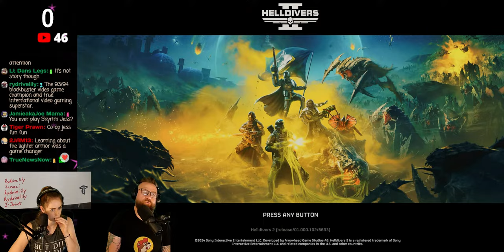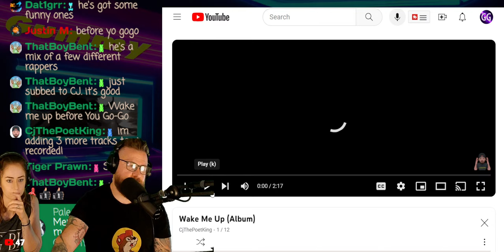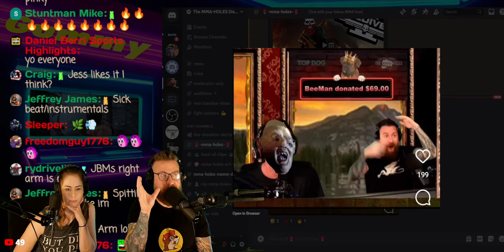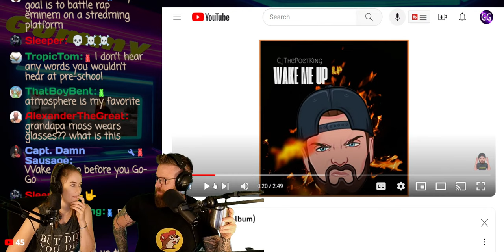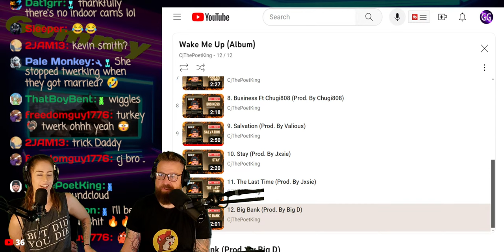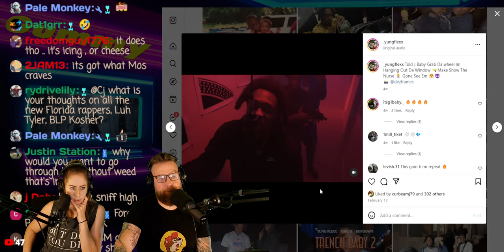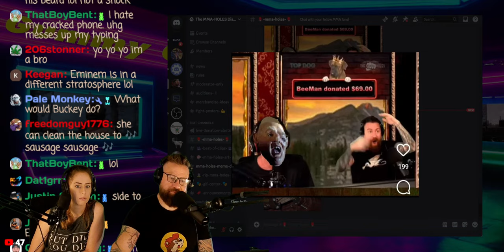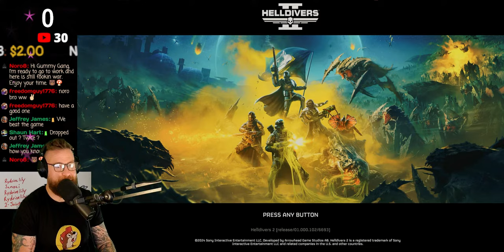FLAME THROWER CARNAGE: Helldivers 2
Experience the viral excitement of Helldivers 2 as we showcase epic weapons and engage in thrilling battles! Join us live for an interactive gaming experience with viewers!

2.00 = WONDERFUL WONDERFUL
4.00 = TRIGGER DAN HARDY
4.20 = BLAZE WITH NATE DIAZ
4.50 = IZZY INSIDE COSTA
5.00 = SUMMON SCHAUB
6.00 = MMA-HOLES IN THE CROWD
6.22 = LOGAN ATTACK
6.50 = MAKE COWBOY CRY
6.90 = BOOBYTRAP
7.25 = ARIEL BEATS MEAT
7.50 = PEE PEE SONG
8.00 = JON JONES CRASH THE SHOW
9.00 = KHAMZAT SMESH
10.00 = PERVERT CAMERAMAN
11.00 = JBM SPECIAL FACE
$12.00 = OVERRATED!
12.12 = MAKE CONOR MCGREGOR SING
12.25 = TROLLY CHRISTMAS
13.00 = CHARLIE OLIVES' MOUTHPIECE
15.00 = CRIS CYBORG SHOPPING CART
16.00 = UNLEASH BABY ELLIE
19.75 = POWERFUL MICHAEL ANZALONE
19.95 = MIKE TYSON TIME MACHINE RANT
20.00 = TOOT ON JESSIE
20.24 = HAPPY NEW YEAR
25.00 = SUMMON SSSSSANOCI
29.00 = KHABIB TIME
30.00 = Mcgregor Booger Sugar
40.00 = JON JONES CAN'T DRINK
50.00 = DANA WHITE DOESN'T CARE
69.00 = TURKEY TWERK
75.00 = BUFFER SCREAM
100.00 = EXTREME UFC DANCE PARTY
250.00 = UNLEASH THE DEER
500.00 = RENAME THE STUDIO
1K = RENAME STUDIO + YOUR PICTURE IMMORTALIZED ON THE 1K WALL OF FAME!

5+
9+
Ninja Choke
Wes Hoppe, The Glove Touch
10+
50+
100+

The MMA-Holes 3820 W Happy Valley Rd  Ste 141 - Box 165 Glendale, AZ 85310

00:00 Intro